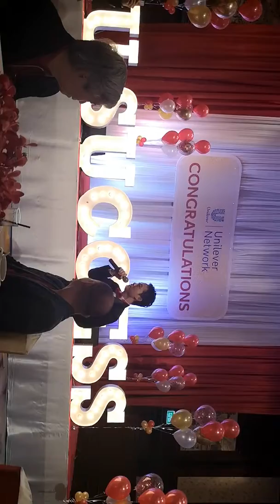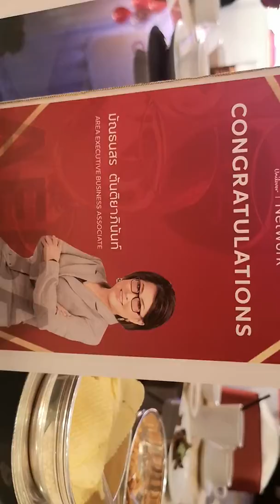ขอบคุณการเลี้ยงฉลองให้พวกเรา#3